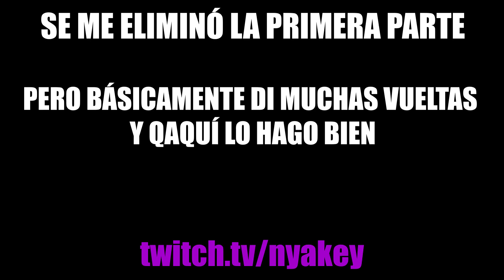HELLO NEIGHBOR 2 - CASA DEL CAZADOR - Gameplay en Español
Hello Neighbor 2, tendremos que resolver puzzles, acertijos y demás. Seremos capazes de llegar hasta el final?

Y si estás leyendo esto significa que perteneces al 1% de la gente maravillosa que se lee las descripciones de los vídeos HASTA EL FINAL , déjame un comentario con un emoji de coche 🏎, si veo muchos me alegrarás el día!!! 😃👍